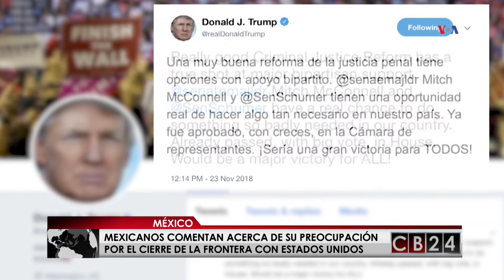Mexicanos preocupados por cierre de la frontera con Estados Unidos